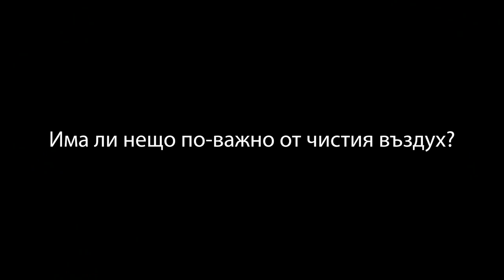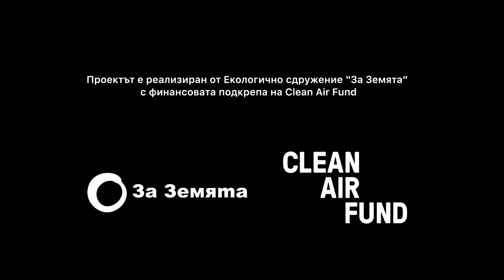„Летящата страна“. Семейно куклено представление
Какво ако прашинките са живи?
Мечтаете ли да летите?
Има ли нещо по-важно от чистия въздух?

Семейното куклено представление „Летящата страна“ представя по забавен и достъпен начин една от големите съвременни теми на живота в градовете – тази на замърсяването на въздуха.

Актьорите и съавтори Мануела Саркисян и Георги Тенев ни пренасят в свят, в който всички могат да летят. Животът на летоландците е застрашен от едни почти невидими същества – прашинковците. Те се раждат в Печкоауспуха, прогонени са от него от Великата ПрахоХала и си нямат никаква представа, че вредят. Просто искат да се приберат вкъщи. Как двата свята могат заедно да намерят решение на кризата и да заживеят в мир едни с други? И как да направим така, че фините прахови частици и другите замърсители на въздуха да не пречат на дробовете ни да дишат и да карат въображението ни да лети?

Последвайте фейсбук страницата на „За Земята“
за да разберете кога ще има представление и във вашия град.